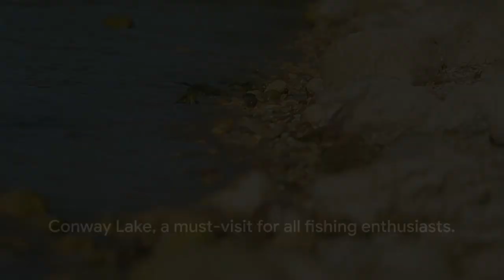2024 New Hampshire Top 10 Largemouth Bass Fishing Lakes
Best places to fish large mouth bass in New Hampshire